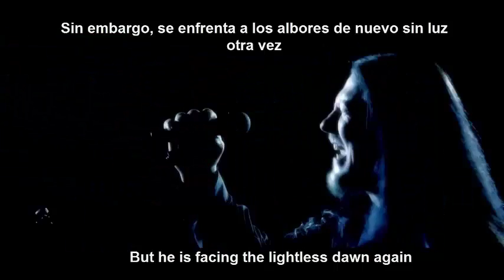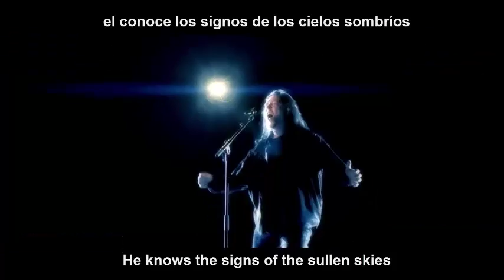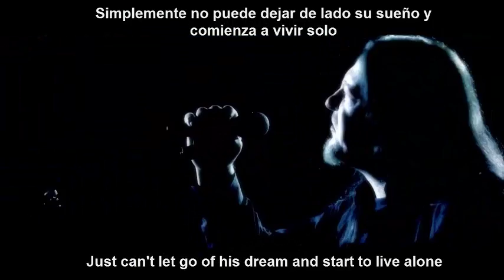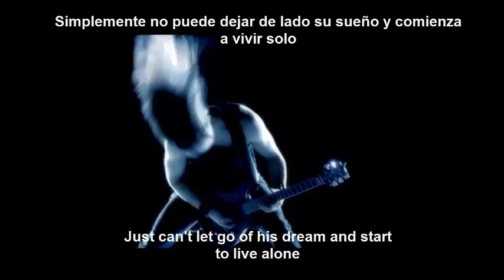Eternal Tears of Sorrow Swan Saivo subtitulado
death gothic metal melódico finlandes del bueno
magnifica banda
pidan mas canciones que les subtitule